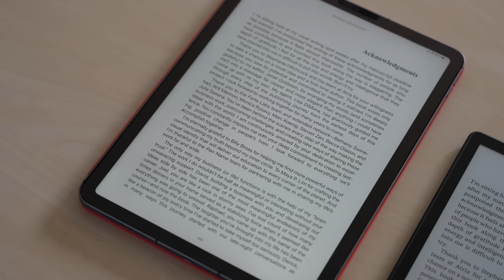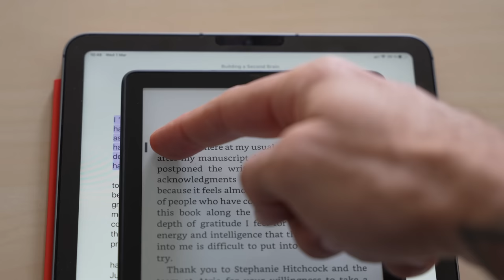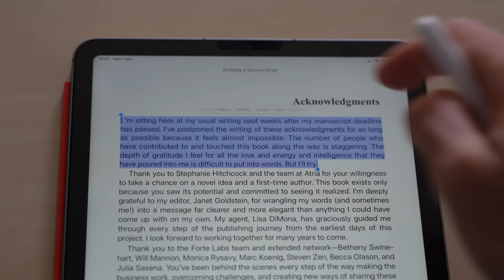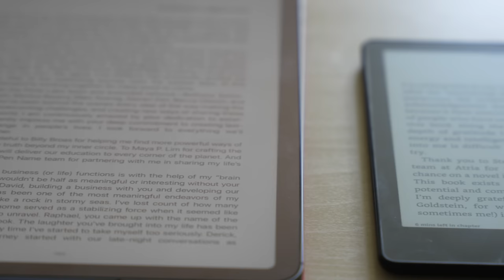Pourquoi je lis sur mon iPad Air au lieu de ma Kindle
L'été dernier, j'ai repris les lectures numériques au lieu de mes bons vieux livres papiers. Après 6 mois sur une Kindle, je lis dorénavant sur un iPad Air et je vais vous expliquer pourquoi dans l'article qui suit.

NOTES ⤵️